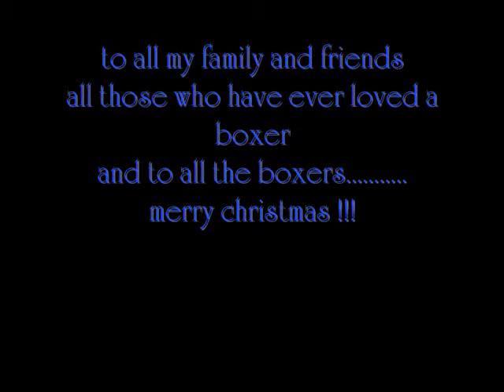a boxer christmas carole.wmv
Boxers have the christmas spirit year round.